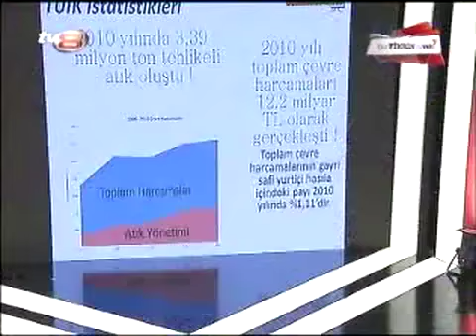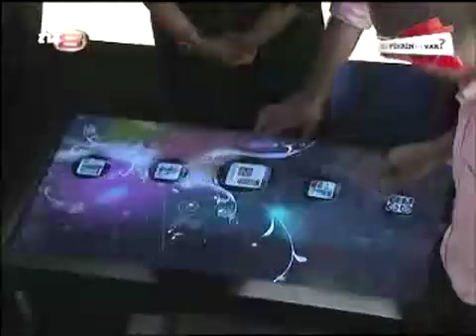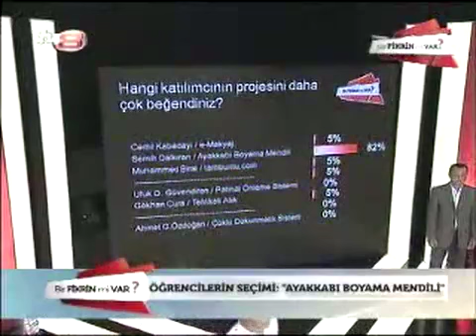Hamdi Akın - Bir Fikrin mi Var?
Akfen Holding Yönetim Kurulu Başkanı Hamdi Akın, 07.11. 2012 tarihinde TV 8'de yayınlanan 'Bir Fikrin mi Var?' adlı  Yarışma Programı'nın Konuk Juri Üyesi